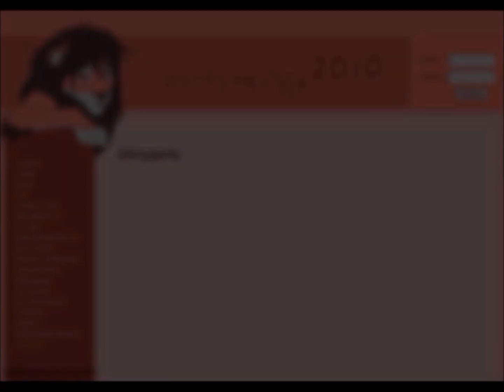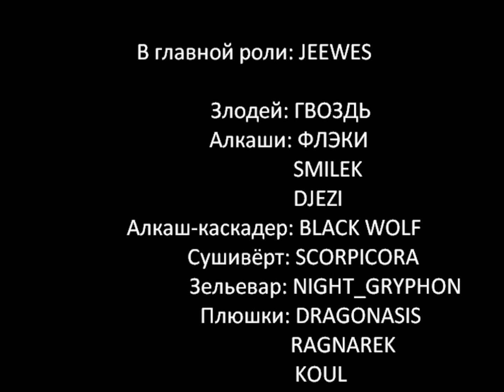Русфурренция 2011. Короткометражки. Не ссы на раны